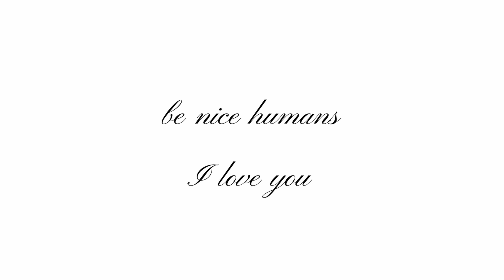New Year traditions, love and death | kitchen chat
Happy belated new year!!! How have you guys been? I've missed you :)
Tell me about your new year and winter holidays, resolutions, 2018 grattitudes, so on!
For me 2018 was a year of restoration and calmness, which I needed so much, and I'm very grateful for that!
Love you
be nice!